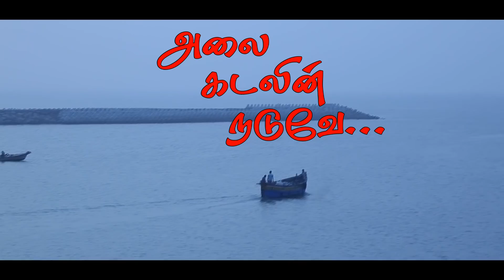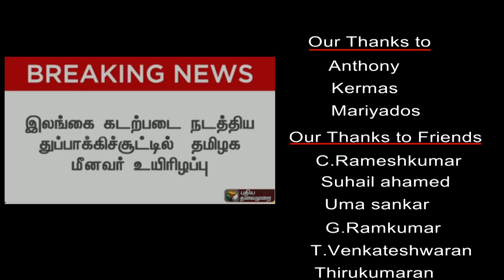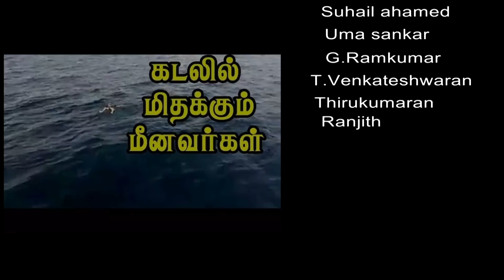Tamil Short Film | Fisherman Story | அலை கடலின் நடுவே | M.Sakthivel Prabakaran | Alai Kadalin Naduve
Alai Kadalin Naduve - A fisherman story | Tamil Short Film

Cast:
Ungal Meenavan Kingsten
David Ilango
Remijius Raja
Suvin
Hermas
Antony

Written&Direction: M.Sakthi Vel Prabakaran

Cinematographer: P.C.Tharun

Assistant
cinematographer: P.Roshan Kanna

Editing: Hari Arts Cinematic Studio

Dubbing: M.S.Thiyagu

Producer: K.Murugan B.Sc.,B.Ed.,B.L- M.Rajakumari